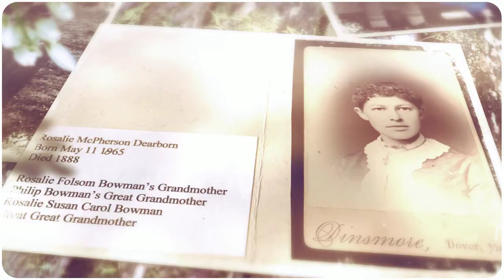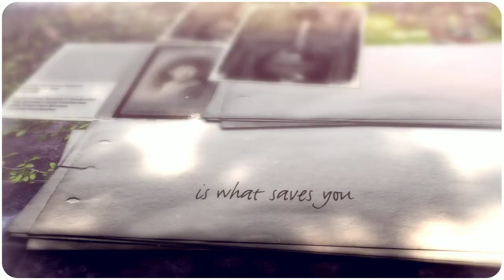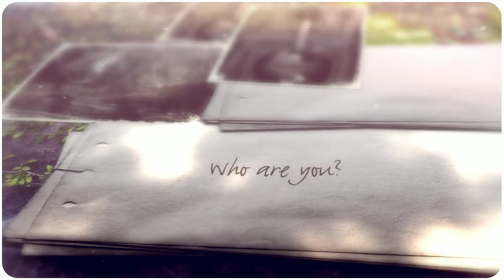The Book of the Mandolin Player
The book trailer for The Book of the Mandolin Player by Anne Britting Oleson, out April 1, 2016 from B Ink Books.